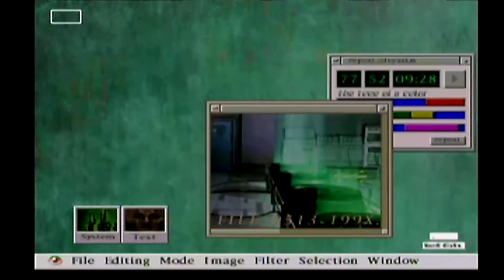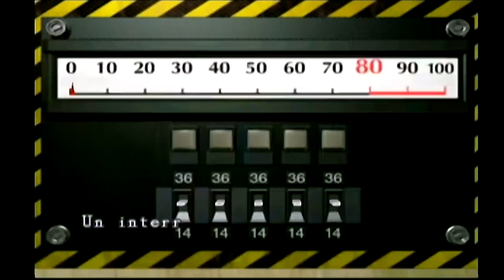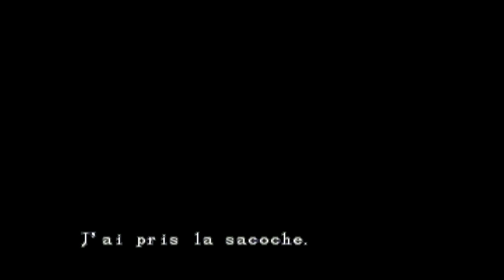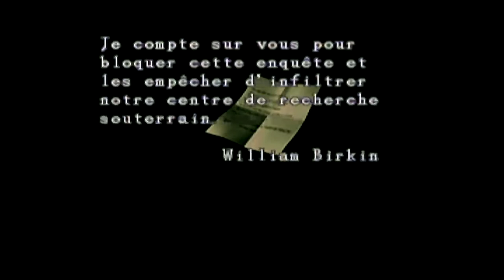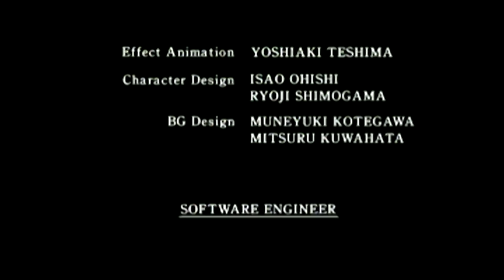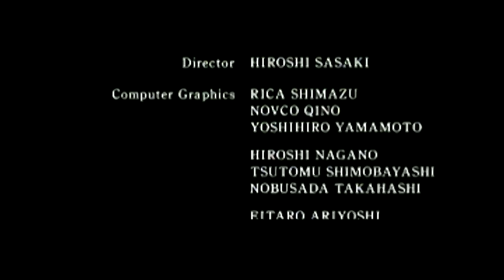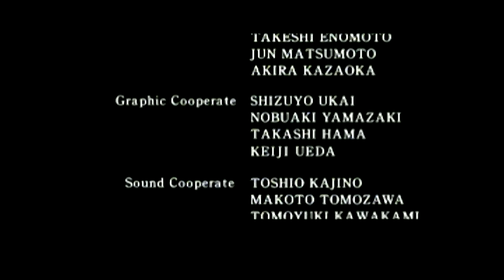Resident evil 2 ( gamecube ) - Longplay